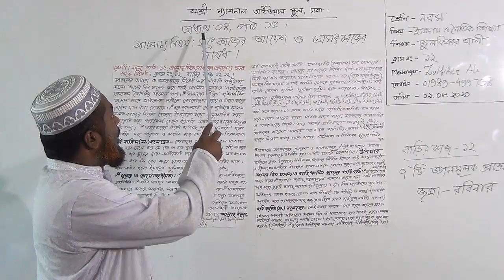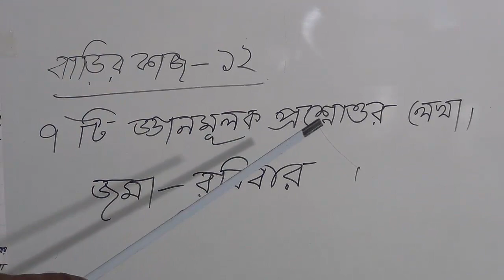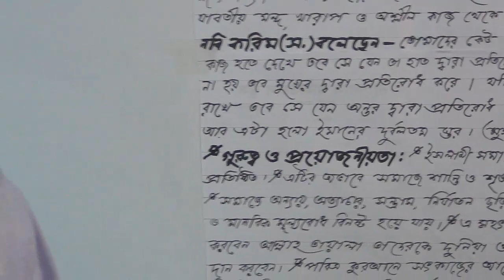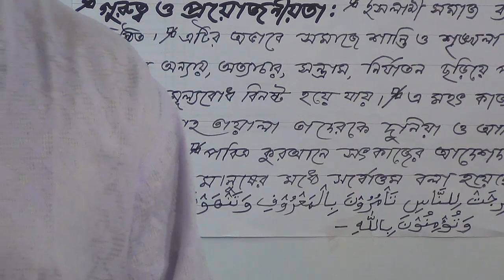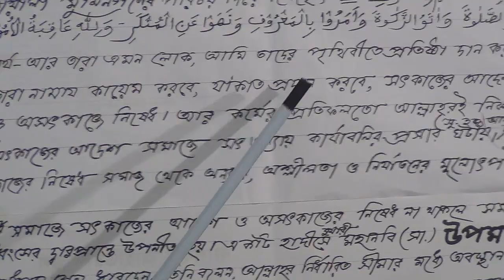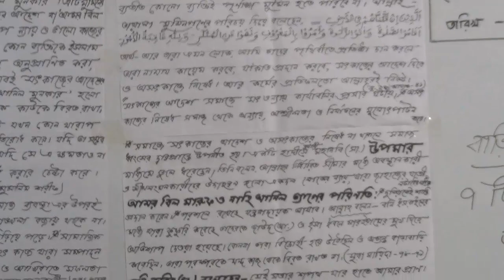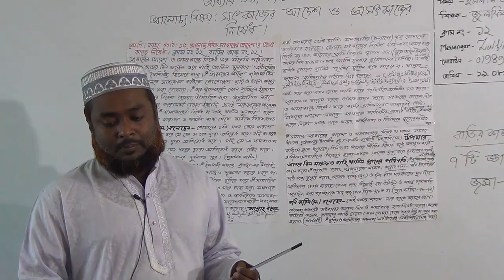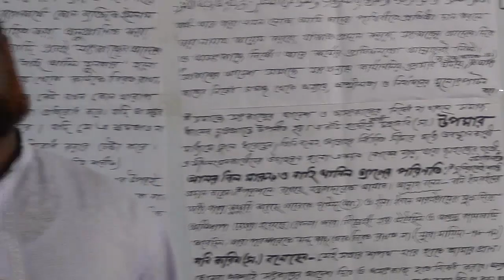শ্রেণি: নবম, বিষয়: ইসলাম ও নৈতিক শিক্ষা (ক্লাস নং-১২) চতুর্থ-অধ্যায়, পাঠ-১৫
বার্ষিক
শ্রেণি: নবম
বিষয়: ইসলাম ও নৈতিক শিক্ষা(ক্লাস নং-১২)
চতুর্থ-অধ্যায়, পাঠ-১৫
আলোচ্য বিষয়: সৎকাজের আদেশ ও অসৎকাজের নিষেধ
শিক্ষক: জ. জুলফিকার আলী